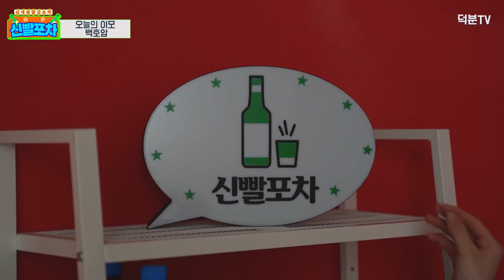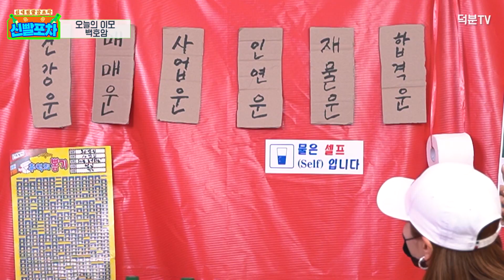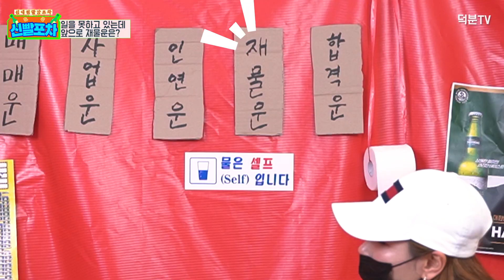도저히 아이들을 키우기가 힘들어서 고아원에 맡겼어요.😥 아이들을 위해서 재혼하는게 맞을까요? (신빨포차 EP.15)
안녕하세요 덕분TV입니다

편안하고 친근하게
점 볼 수 있는 방송 신빨포차

참여해주신 백호암 수정보살 선생님
대단히 감사드립니다

예약문의
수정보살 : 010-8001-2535